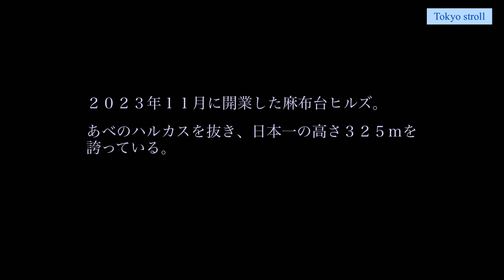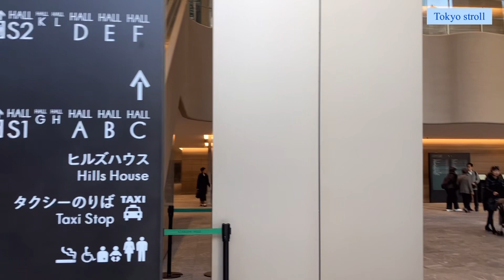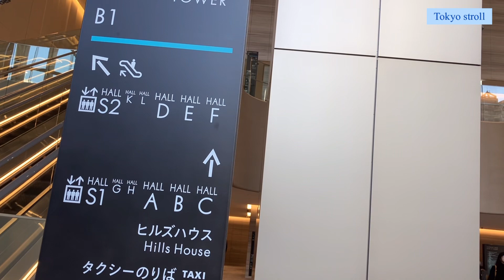「麻布台ヒルズ」歩いてみた